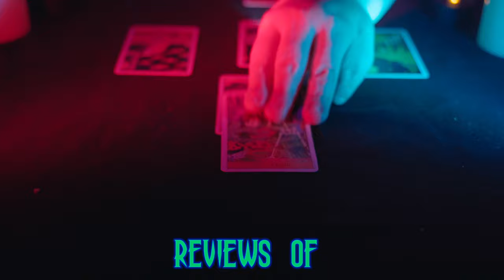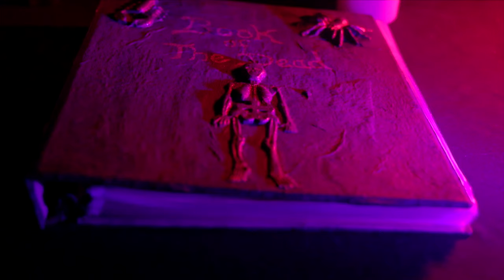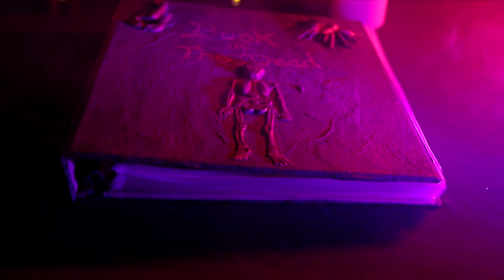Terror Labs 2021 Review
This Haunted House located in the Coventry Mall in South Pottstown Pennsylvania is a very unique one indeed! You from scene to scene seeing crazed doctors, evil cafeteria workers, maintenance men and more! Check out the review to see what we though of tis quirky little haunt!

links